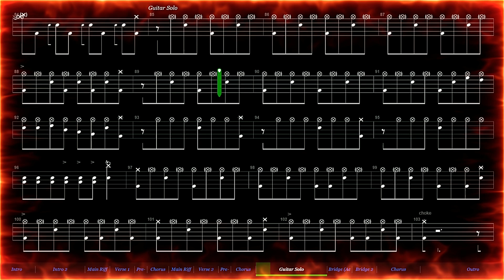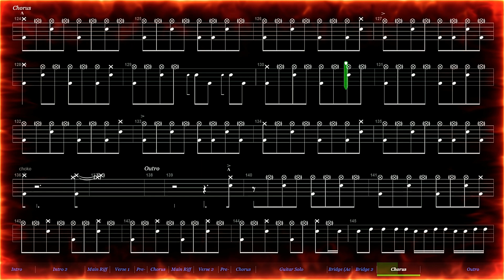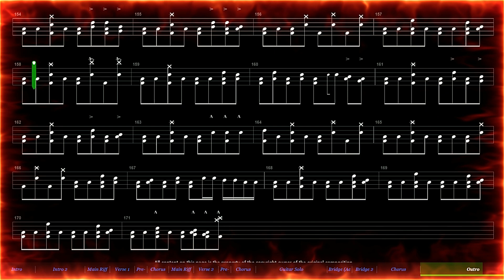METALLICA - ENTER SANDMAN DRUM TRANSCRIPTION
DRUM NOTATION OF THE SONG" ENTER SANDMAN " BY METALLICA